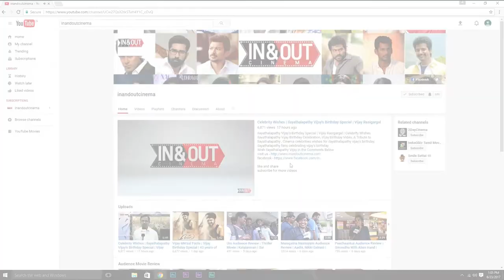Karan Thanks Tamilnadu Government | Malayan | TN State Awards Best Actor 2009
Karan Thanks To Tamilnadu Government  For Selecting As Best Actor 2009